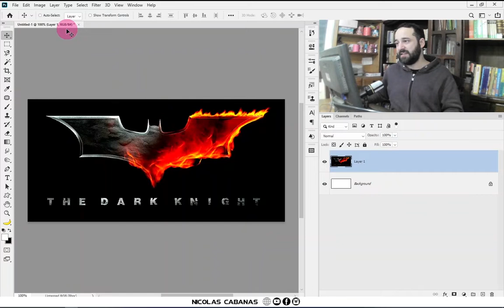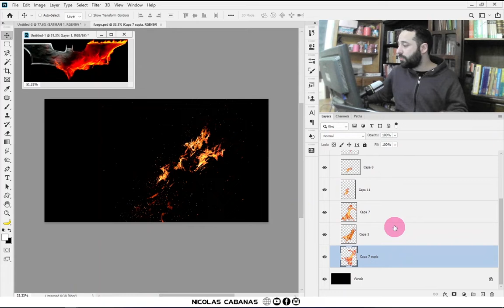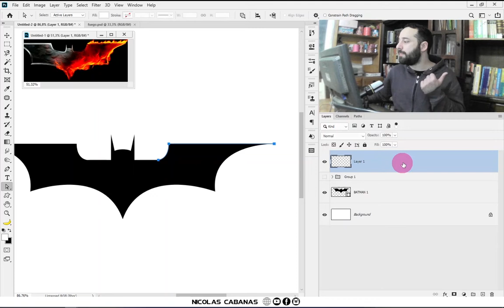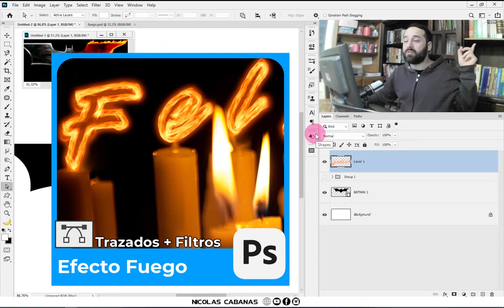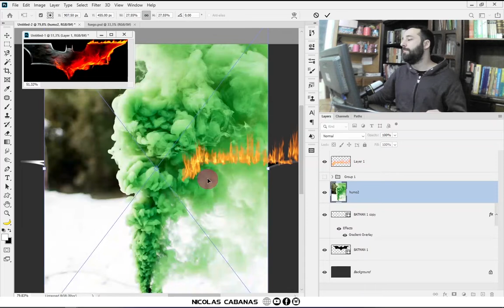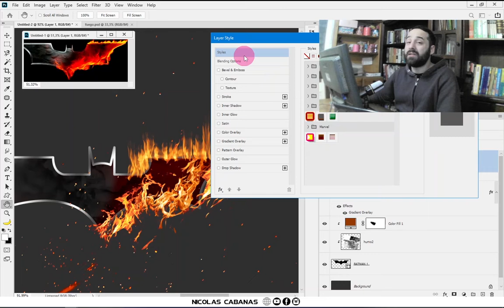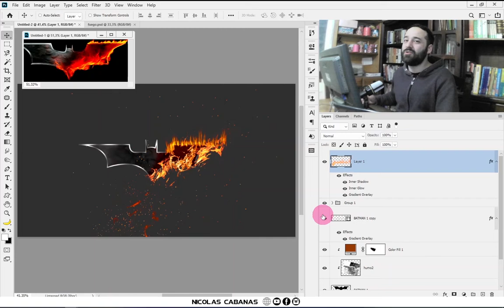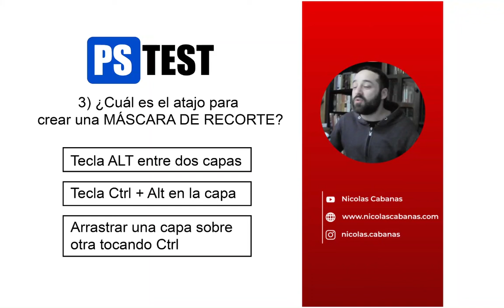🔥 Como hacer el LOGO de BATMAN con FUEGO en Photoshop 🦇 [ Filtro Llamas y Método Imagen ] + TEST Ps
Te enseño 2 técnicas para crear fuego en el logo de Batman: Orgánica y artificial. Además tenés un TEST al final para probar tus conocimientos!

►CAPÍTULOS
00:00 Resumen
00:21 Referencia
01:20 Logo de Batman Vectorizado
02:05 Fuego ORGÁNICO
03:06 Fuego ARTIFICIAL
05:36 Ajustes adicionales del Logo Vectorizado
05:55 Rescatar y editar el trazo vectorial
06:47 Opciones de Fusión en el trazado
07:13 Humo en Máscara de Recorte
07:59 Ajustes extras de color
09:00 (Atajo para mover una capa)
09:22 Estilo de capa en FUEGO Artificial
10:11 ¡EXAMEN DE PHOTOSHOP!
12:07 RESPUESTAS CORRECTAS

Temas relacionados:

crear logo png en photoshop,
como hacer un logo en photoshop con letras,
como vectorizar un logo en photoshop,
como vectorizar una imagen en photoshop,
como mejorar la calidad de un logo en photoshop,
como vectorizar un logo de varios colores en photoshop,
como usar photoshop para crear un logo,
vectorizar imagenes en photoshop,
como hacer el logo de batman con fuego en photoshop cs6,
como hacer el logo de batman con fuego en photoshop gratis,
como hacer el logo de batman con fuego en photoshop 20,
tutorial,tip,photoshop,ps,diseño,curso de photoshop,cómo crear fuego en photoshop,crear llamas,filtro llama,crear una llama,crear una llamarada,todo sobre el filtro llama,guía definitiva filtro llama,filtro fuego,método de fusión